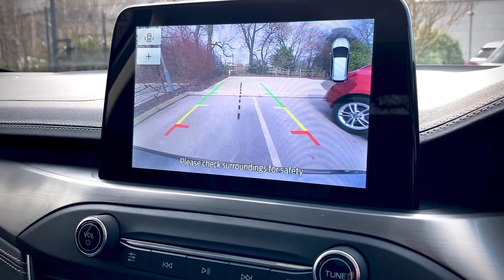FORD FOCUS VIGNALE 1.5 EcoBlue 120 Active X 5dr Auto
Here at Colne MINI we are pleased to welcome this incredible Ford Focus Vignale Diesel 1.5 EcoBlue 120 Active X Estate with Panoramic Sunroof, finished in sleek Metallic Grey with suave dark Full Leather upholstery.

New in September of 2020, it has covered just 6,590 miles and has an undeniable sense of style paired with a great specification.

This excellent Estate boasts options such as 18" Alloy Wheels, Acoustic Laminated Windscreen, Active Park Assistant, B&O PLAY Premium Audio System, Cruise Control with Speed Limiter, Ford Key Free System and Keyless Entry with Keyless Start, Navigation System, Lumbar Seat Support, Head-Up Display, Automatic LED Headlights and LED Front Fog Lights with Cornering Function, Heated Leather Steering Wheel, Panoramic Roof, Heated Windscreen with Rain Sensitive Windscreen Wipers, Rear Privacy Glass, and Rear Wide View Camera with Parking Sensor. What more could a motorist want?

The Lloyd Approved Programme includes a bundle of benefits that ensures peace of mind comes as standard. These include; 12-Month Nationwide Warranty, 12-Month MOT, Vehicle mileage and HPI check as well as a detailed vehicle health check by our franchise technicians so you can be sure no matter the make, model or age, your used vehicle from Lloyd Motor Group is second to none! Supporting you from test-drive, part exchange valuation, selecting a finance package through to purchasing your dream vehicle, our dedicated and friendly sales team are with you every step of the way.